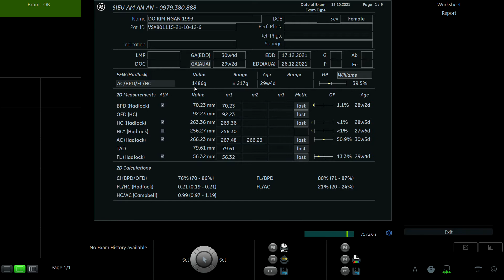ĐỖ KIM NGÂN 1993